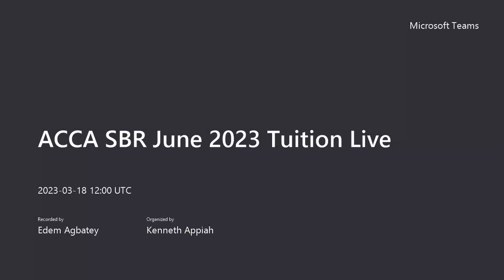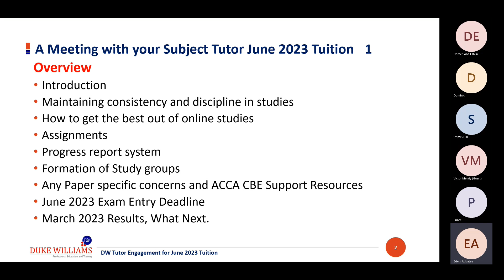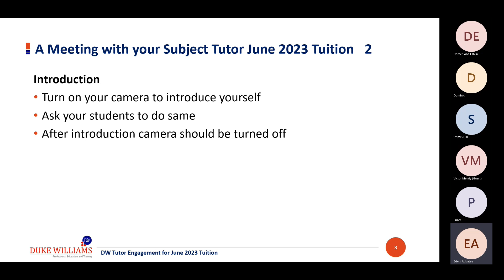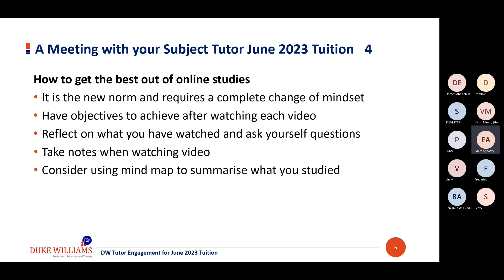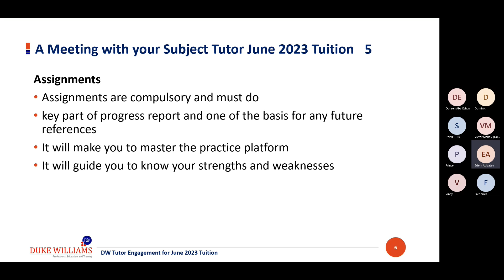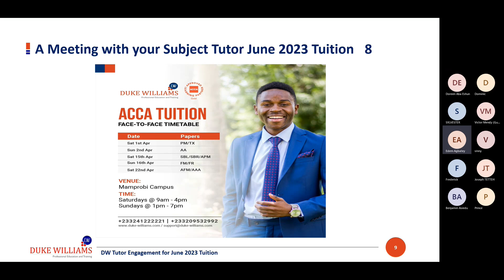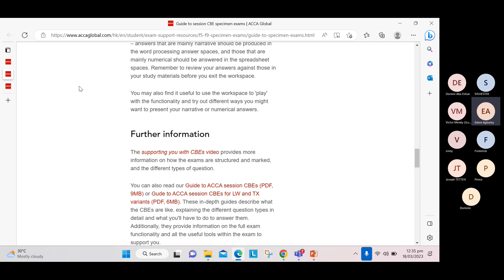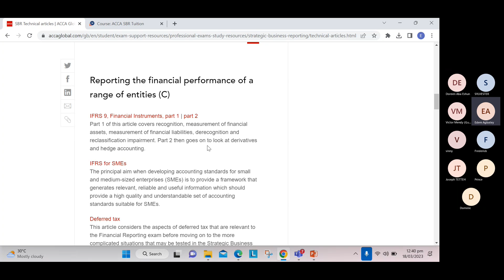ACCA SBR June 2023 Tuition Meet the tutor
This is a free video from our complete ACCA tuition videos.